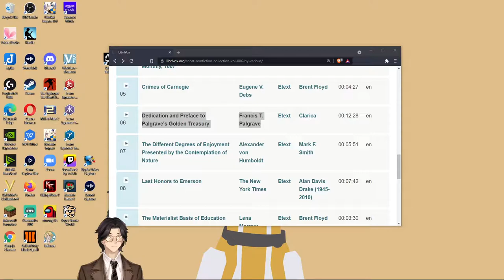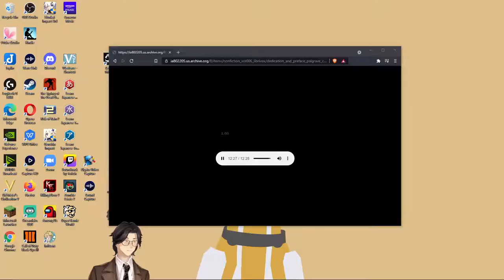Dedication and Preface to Palgrave's Golden Treasury By Francis T. Palgrave: Audiobook Gaming